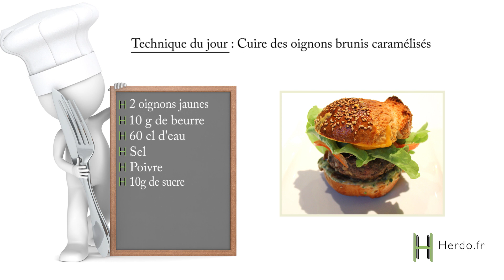Hamburger maison au steak de boeuf : Réaliser des oignons brunis caramélisés : Episode 2/7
Technique du jour : Réaliser des oignons brunis caramélisés

Pour réaliser des oignons brunis caramélisés, commencez par ciseler deux oignons. Faites chauffer ensuite la préparation dans une poêle avec du beurre pour colorer les oignons coupés précédemment. Après coloration, mouillez avec un verre d'eau et attendez jusqu'à évaporation totale. Recommencez l'opération deux fois. Finissez la cuisson à feu vif en tournant régulièrement les oignons pour qu'ils perdent leur excédent d'eau.